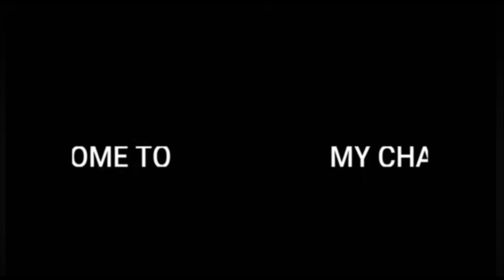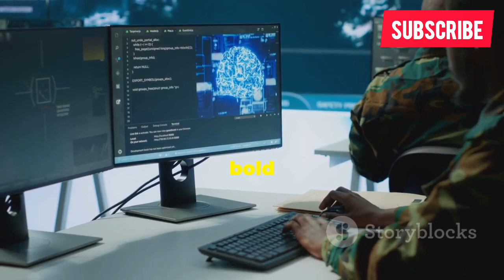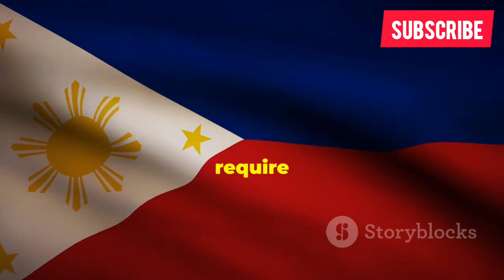Philippines Military AI & Robotics 2025 | Future of Filipino Defense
In 2025, the Philippine Armed Forces (AFP) are stepping into the future with AI-driven systems and military robotics designed to enhance battlefield performance, intelligence gathering, and automated defense. As part of the AFP Modernization Program – Horizon 3, the country is exploring unmanned ground vehicles (UGVs), AI-enhanced surveillance drones, and robotic systems for logistics, border patrol, and even combat support.

This video gives you an in-depth look at the current state and future roadmap of AI and robotics in the Philippine military, showcasing real footage, research partnerships with allied nations, and pilot programs initiated with tech firms and defense contractors. We explore how these innovations aim to increase situational awareness, force multiplication, and strategic readiness in the South China Sea and internal security missions.